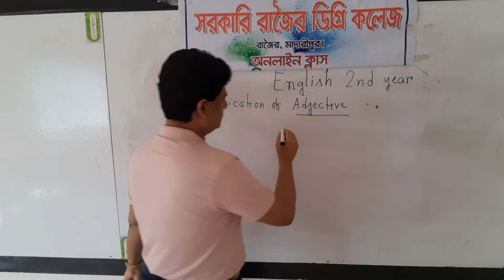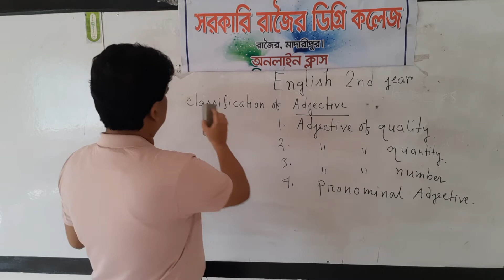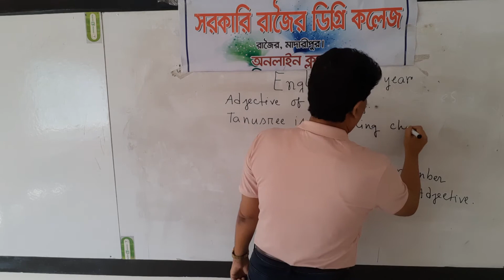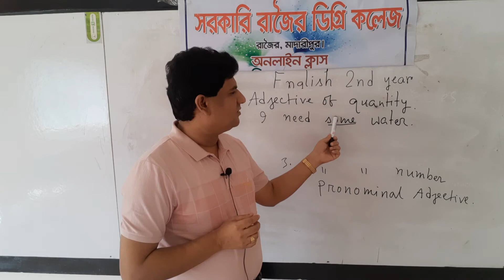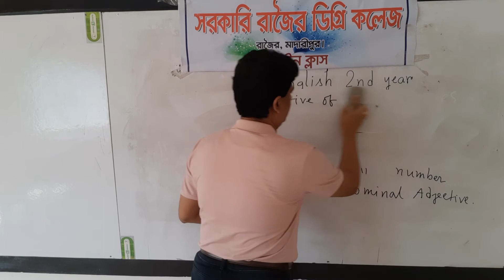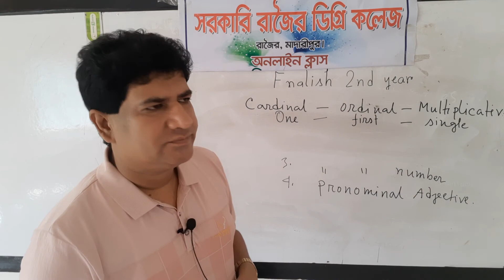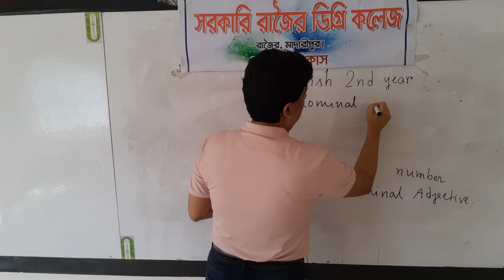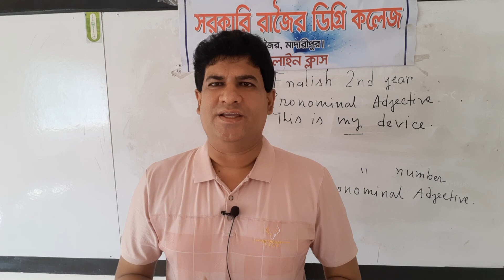Bikash Chandra Biswas, lecturer, English, Govt.Rajoir Degree College..for 2nd year....